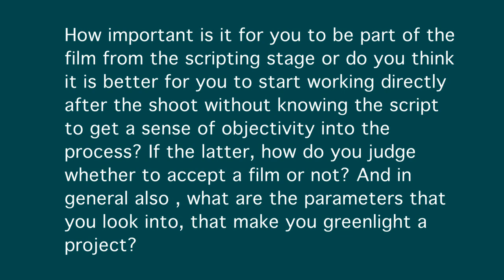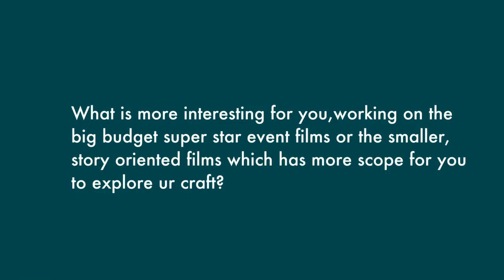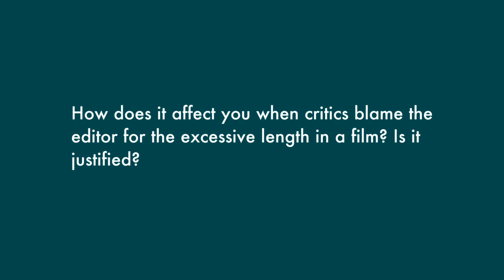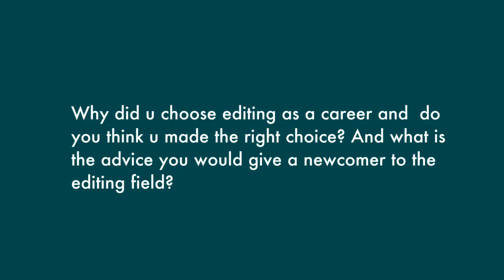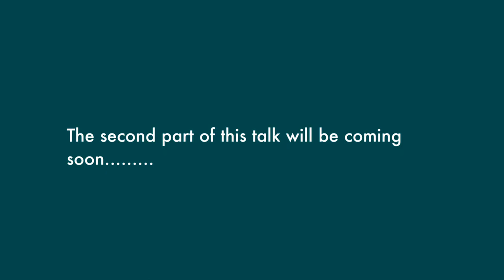EDITORS TALK--------- PART 1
A discussion with 8 editors from all over india for their inputs on various issues like computer graphics, ott platform ,why they chose editing etc.